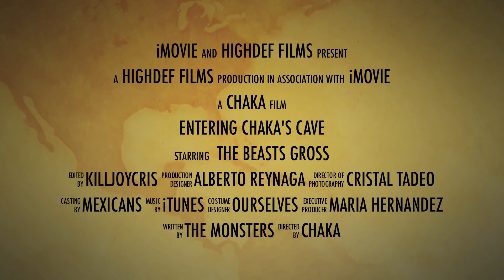Entering Chaka's Cave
Just experimenting with stuff